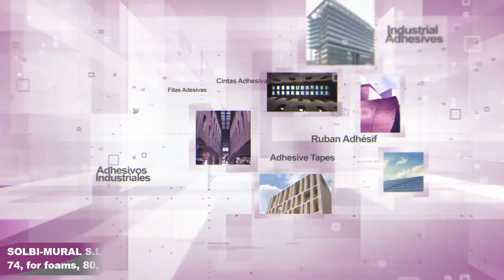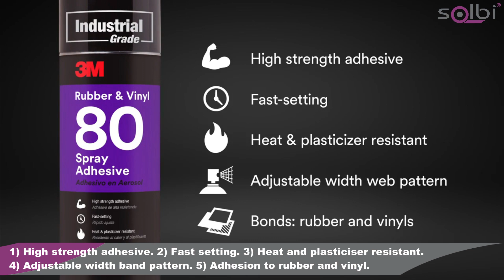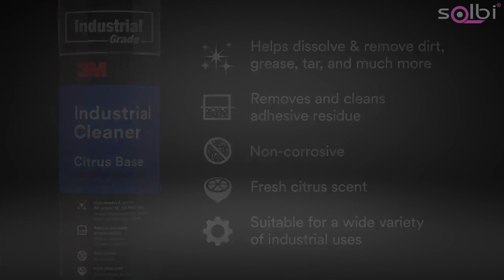3M™ ADHESIVES SPRAYS 74™ FOAMS 80™, RUBBER - VINYL AND INDUSTRIAL CLEANER CITRUS BASE™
FOAM FAST™ 74

Fast curing foam and fabric spray adhesive for bonding to different materials.

CHARACTERISTICS:

- Transparent.
- Mixing time between 15 seconds and 30 minutes after use for surface matching.
- Easy to dispense - High solids content and low soak time ensures sufficient time to adjust the position of parts.
- Provides greater coverage than competitive sprays.
- Creates tight bond lines without irregularities.
- Mesh spray pattern.

APPLICATIONS:

- Strong bonding, for foam and fabric, on paper, cardboard, plastic, metal, wood, etc.
- General upholstery.
- Foam lamination.
- Fastening of fabric and foam to wood.
- Handicrafts.
- Installation of acoustic panels.
- Home and office applications.

RUBBER & VYNIL 80™

Adhesive, synthetic elastomer, in aerosol form that guarantees high bond strength.

CHARACTERISTICS:

- Neoprene, high performance contact adhesive.
- High strength, fast curing bonds with exceptional heat resistance and resistance to plasticising oils.
- Excellent long-term durability with excellent performance.

APPLICATIONS:

- Allows use for interior car roofs.
- Bonding of most vinyls and rubbers.
- Bonding of leather.
- Bonding to metal skirting boards, stiffeners and stainless steel panels.
- Bonding of rubber gaskets.

CITRUS BASE™

Citrus oil based cleaner, contains no chlorine compounds or petroleum distillate solvents.

FEATURES:

- Non-corrosive.
- Colourless.

APPLICATIONS:

- Excellent for dissolving and removing dirt, grease, tar and various adhesives.
- Cleaning before bonding substrates.
- Hardware cleaning.

RELATED PRODUCTS:
- 3M™ SPRAY ADHESIVES 75™ REPOSITIONABLE
- 3M™ SPRAY ADHESIVES 76™ HIGH INITIAL ADHESION
- 3M™ SPRAY ADHESIVES 77™ MULTIPURPOSE
- 3M™ SPRAY ADHESIVES 90™ HIGH STRENGTH